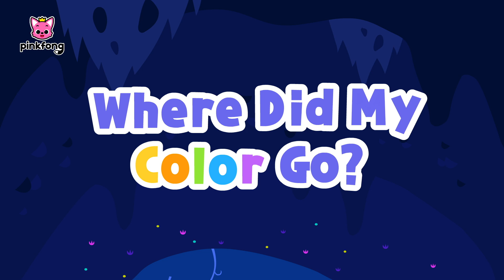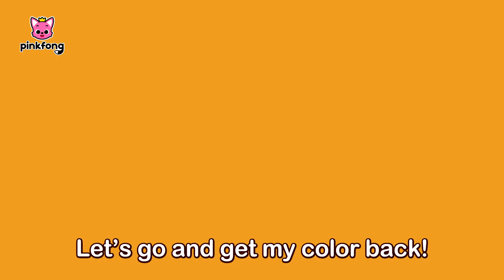(ENG) Where Did My Color Go?🌈 | Baby Shark｜Bimbo Squalo｜Pinkfong! Canzoni per Bambini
Stai guardando "Where Did My Color Go?", una dolce serie di 'Baby Shark's Color Songs' creata da Pinkfong!

★  Testo

The ocean is all colorful.
I hate this!
I want to be the only one
who is colorful!

Oh, no!
The grumpy octopus
took all our colors.

Oh, yellow, yellow.
Where is my color?
My color is gone.

Let’s go and get my color back!

Oh, pink, pink.

Oh, blue, blue.

Oh, orange, orange.

Oh, green, green.

We have to get our colors back!
Oh, I have a good idea.

Grumpy, grumpy, octopus.
Doo doo doo doo doo.
Grumpy, grumpy, octopus.
Doo doo doo doo.
Grumpy, grumpy,  octopus.

Grumpy, grumpy, octopus.
Grumpy octopus, give us our colors back!
Oh, no!

Now we've got our colors back!
Yellow, orange, pink, green, blue.

Colors, colors, colors back!